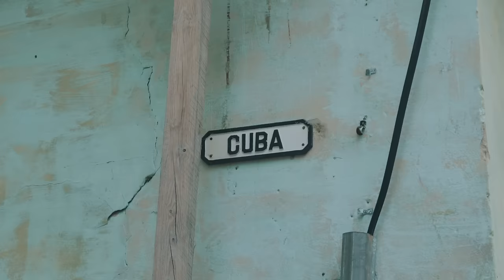How the Real Obama Met the Real Pánfilo